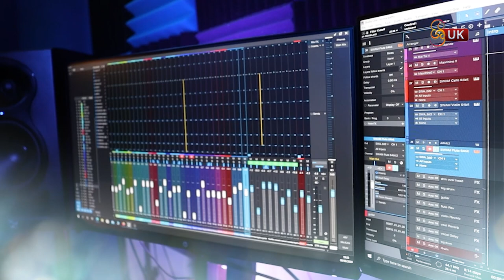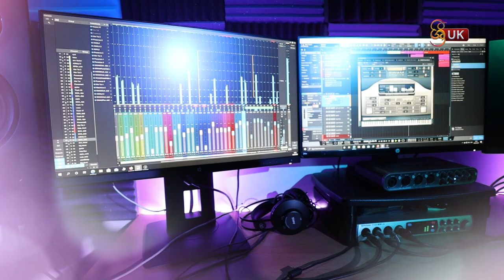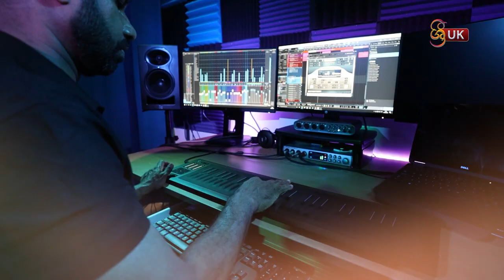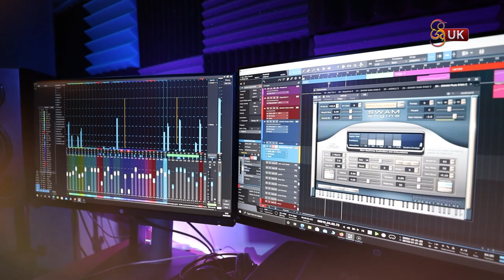KO MA PATHU cover tmjayarathne best cover songs premasiri kemadasa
Ko Ma Pathu Cover / Sueth Kariyapperuma
Music Arrangements/ Suneth Kariyapperuma
Recording/Mixin/Mastering/ Suneth Kariyapperuma - Sri Uk Studio
Video & Edit/ Jayasanka Wijesinghe

Original Artist/ T M Jayarathne
Lyrics/ Ranjith Weerasinghe
Msic/ Premasiri Kemadasa

Special Thanks-
Jayasanka Wijesinghe - Kirana TV
Rajive De Silva - RJD Vibs